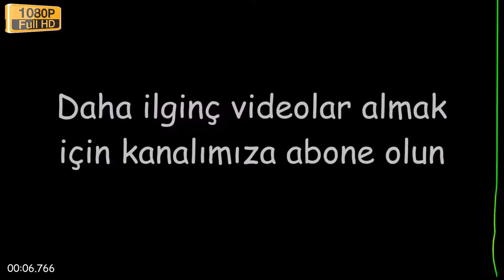Bugün gökyüzü ne kadar güzel!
Bugün gökyüzü ne kadar güzel! Gökyüzüne bakıp kuş seslerini, ağaçların dallarından esen rüzgarı dinleyerek rahatlayın...